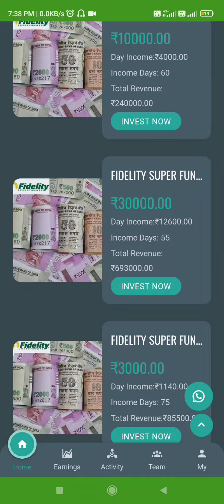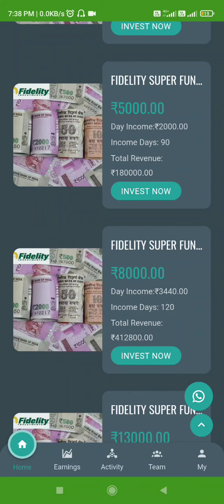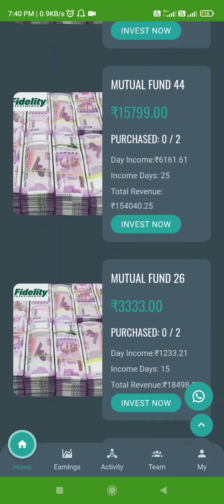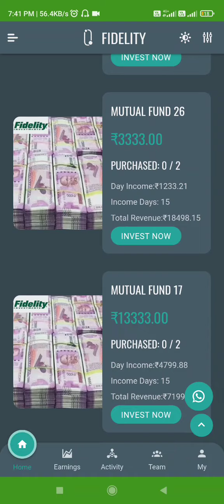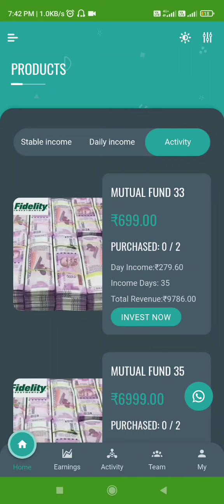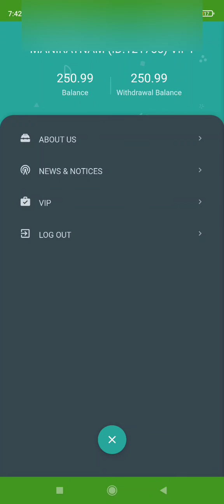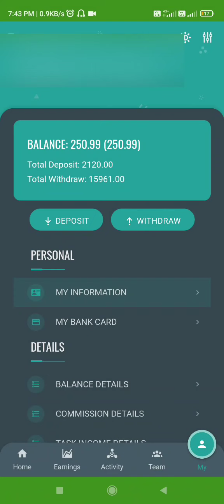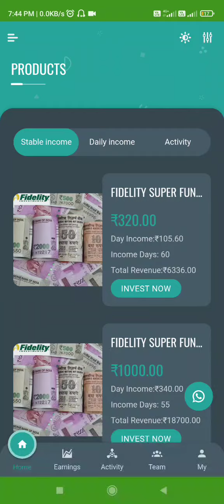Fidelity App, Fidelity Future App, Fidelity Future App Se Paise Kaise Kamaye,Fidelity Investment App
Fidelity Future App Payment Proof, Fidelity Future App Kabtak Chalega, Fidelity Future aapp Real or Fake

Fidelity Future App,

Fidelity Future App Se Paise Kaise Kamaye,

 Fidelity Future App Real or Fake,

fidelity app,

 fidelity app se paise kaise kamaye,

fidelity app payment proof,

Fidelity app real or fake,

fidelity app fraud,

fidelity app new link,

 fidelity app update,

fidelity future app,

 fidelity future earning app,

 Fidelity future app,

paytm cash
paytm
cash
earning
apps
earning apps
best paytm cash earning app
earning app
earning apps
new
paytm

paytm games
2021 new earning app today
earning app

1. EARN ₹1000 DAILY PAYTM CASH PLAYING GAMES
2. EASY WAY TO EARN MONEY ONLINE IN 2021 GAMES
3. HOW TO MAKE MONEY ONLINE 2021
4. best earning apps for android 2021
5. best earning apps 2021
6. best paytm cash earning apps
7. paytm cash kaise kamaye
8. earn paytm cash
9. play games and earn paytm cash money online
10. games khel kar paise kaise kamaye